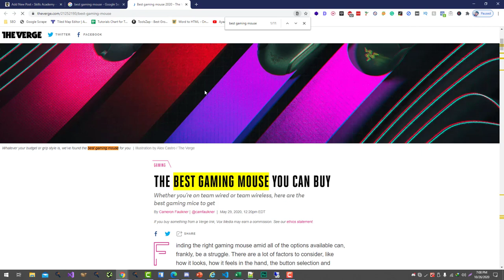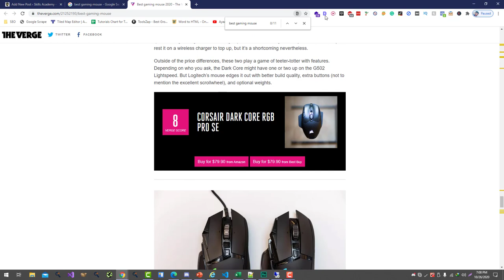What is Keyword Density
Keyword density is the percentage of a webpage's content that consists of a particular keyword or phrase. It is calculated by dividing the number of times a keyword appears on a webpage by the total number of words on the page and expressing the result as a percentage.

Keyword density is an important factor in search engine optimization (SEO), as it can impact how a webpage is ranked in search results. If a webpage has a high keyword density, it may be seen as an attempt to manipulate search engine rankings and could result in a penalty from search engines. On the other hand, if a webpage has a low keyword density, it may be seen as less relevant to the keyword and may be ranked lower in search results.

To optimize a webpage for SEO, it is generally recommended to aim for a keyword density of around 1-2%. This can help ensure that the page is relevant to the keyword without appearing spammy or manipulative. It is also important to use the keyword naturally and in a way that is meaningful to the content of the webpage.

In addition to keyword density, it is important to consider other factors that can impact SEO, such as the quality and relevance of the content, the presence of internal and external links, and the user experience of the webpage. By considering all of these factors, website owners can create pages that are optimized for both search engines and users.

💥💥Vieo Chapters💥💥
00:00 Universal SEO Tool
00:48 Building Dofollow Comment Backlink
03:50 Building Dofollow Forum Backlinks
14:32 Ending